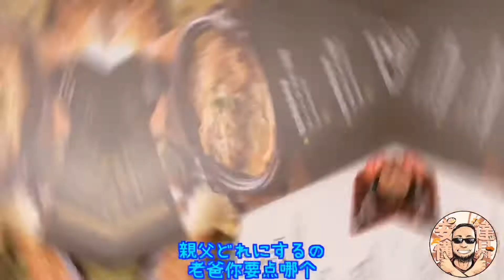saboten胜博殿@Beijing 三元桥